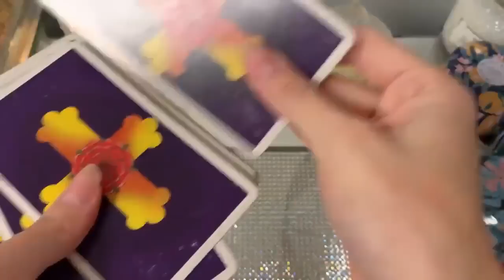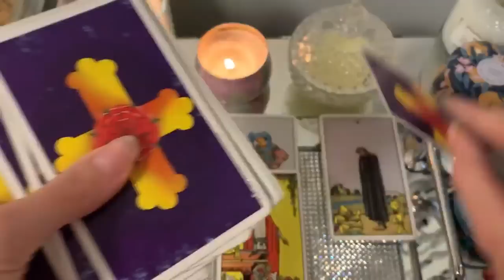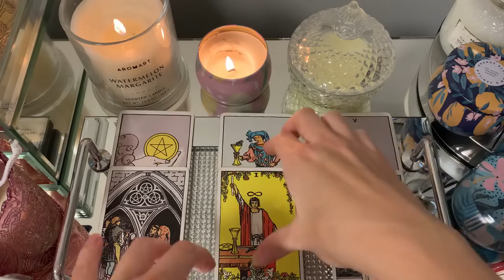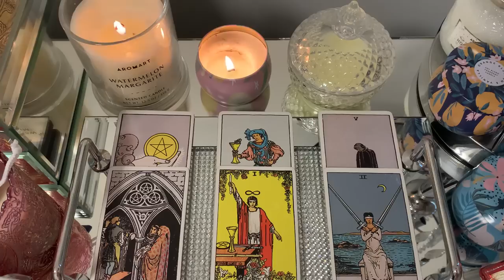LIBRA! THIS PERSON IS SERIOUSLY ANXIOUS OVER YOU! 🔥😱 7TH NOVEMBER 2022 DAILY TAROT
🖤 7TH NOVEMBER 2022 DAILY TAROT